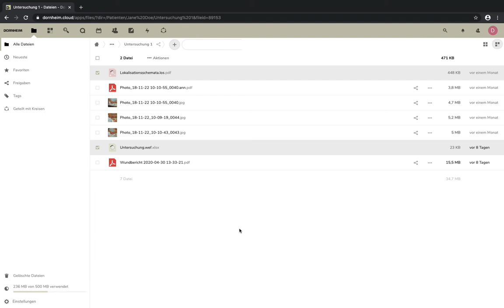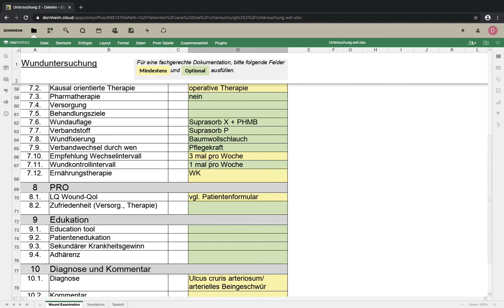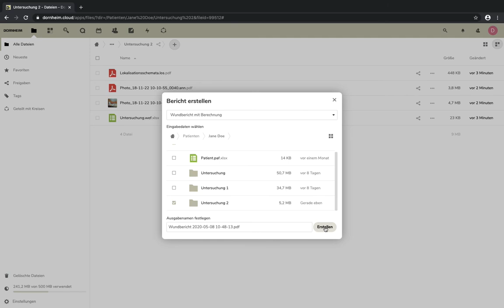Dornheim.Cloud Folgeuntersuchung Wunde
Wie schnell eine Folgeuntersuchung durch das Kopieren der Eingaben einer vorangegangenen Untersuchung erstellt werden kann, zeigt Ihnen dieses Video. Im Gegensatz zu der Variante, in der Sie, wie im Video zur Erstaufnahme eine leere Vorlage ausfüllen, brauchen Sie hier nur die Angaben zu aktualisieren, die sich geändert haben. Entscheiden Sie selbst, was für Sie gerade am besten geeignet ist: eine leere Vorlage laden oder die vorherigen Untersuchungsdaten kopieren und lediglich aktualisieren.